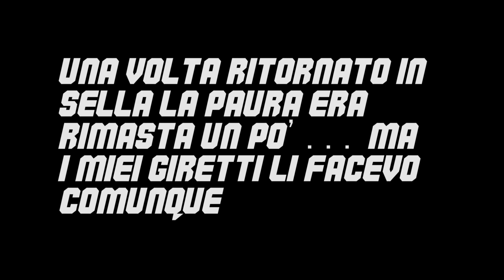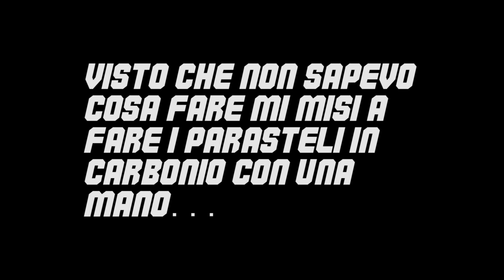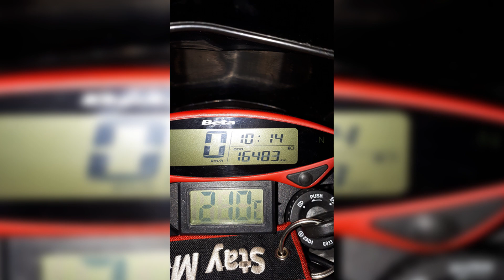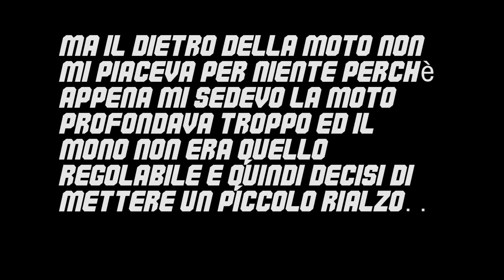#1 MY STORY BETA TRACK 75cc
-Registrazione video: GoPro Hero 5 Black
-Registrazione audio: Microfono Esterno
-Montaggio video: Adobe Premiere Pro CC 2017
-Grafiche: Adobe Photoshop

► La mia moto:
Beta RR Track Motard 2016